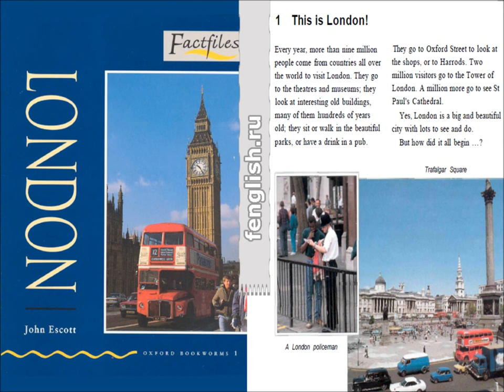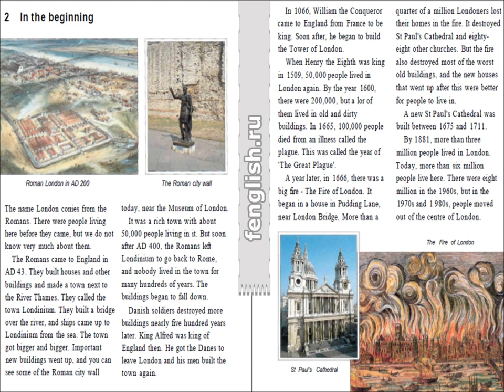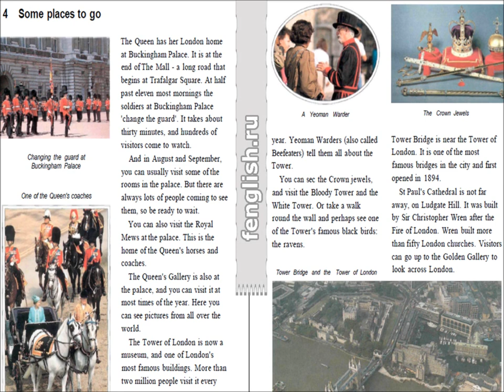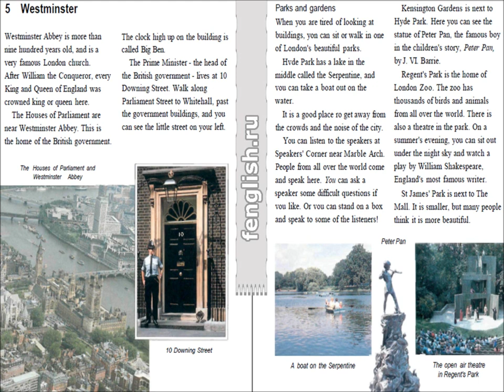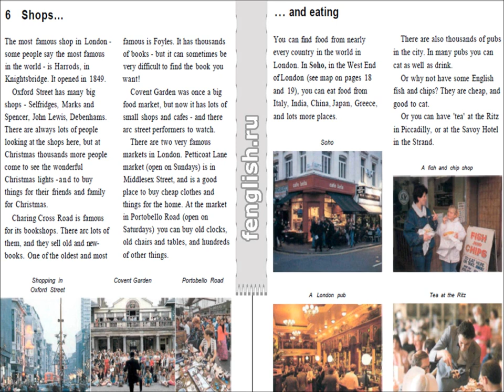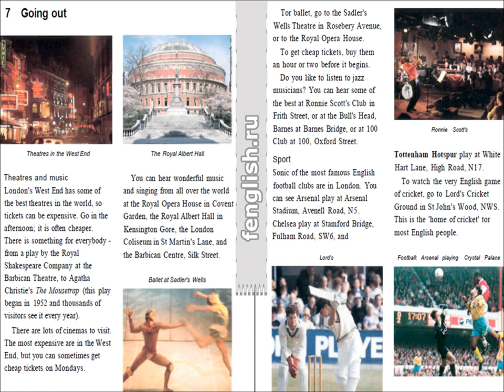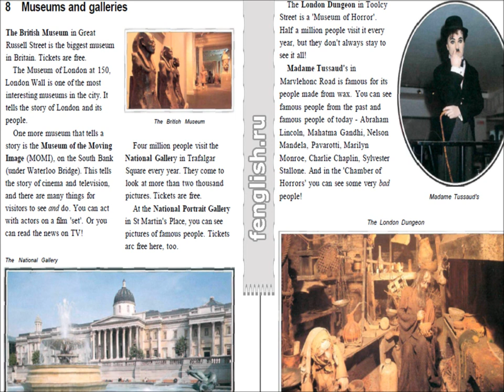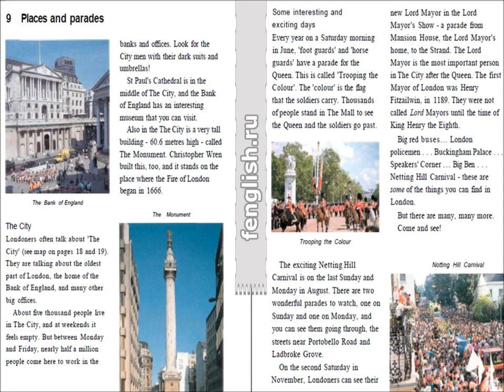London Beginner A1 A2